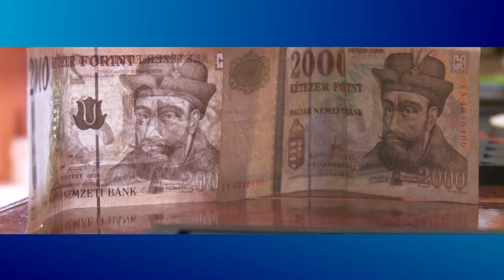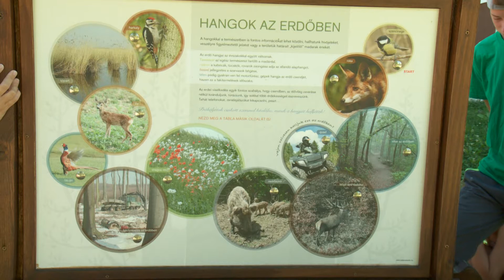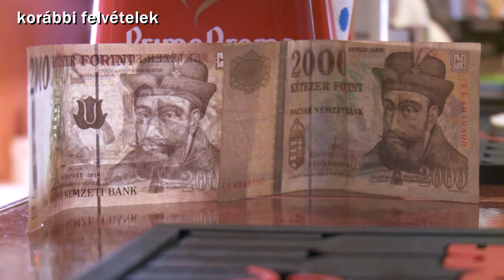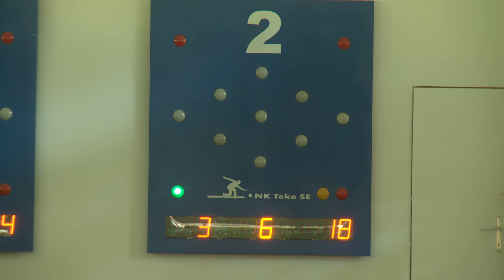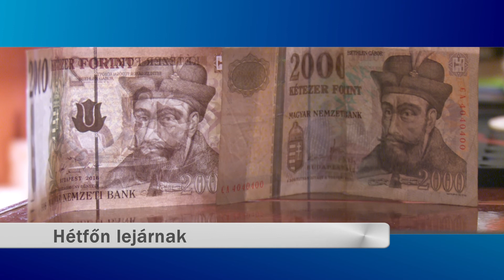KanizsaTV Híradó - 2017. július 28.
Barangolás Zalában – a Dévai Szent Ferenc Alapítvány gyermekei táboroztak Obornakon.

Értékes kilométerek – több mint egymillió-kétszázezer forint gyűlt össze a kanizsai gyermekotthon javára.

Hétfőn lejárnak – augusztus elsejétől már csak az új két- és ötezressel lehet fizetni.